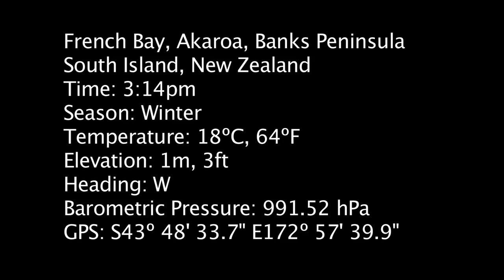French Bay Akaroa HD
A scenic drive around the Banks Peninsula brings you to Akaroa's pretty harbour.

3.14pm
Season: Winter
Temperature: 18ºC, 64ºF
Elevation: 1m, 3ft
Heading: W
Barometric Pressure: 991.52 hPa
GPS: S43º 48' 33.7", E172º 57' 39.9"

Directions:
Head out of Christchurch on Colombo St, travelling thru the Cashmere Hills and Governors Bay. Turn left onto Gebbies Pass Rd, then left again onto Christchurch Akaroa Rd (Hwy 75). Follow this all the
way to Akaroa, a picturesque coastal town on the Banks Peninsula.
Approx. driving time: 1½ hrs.